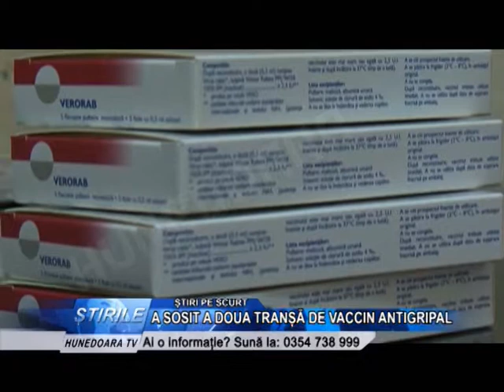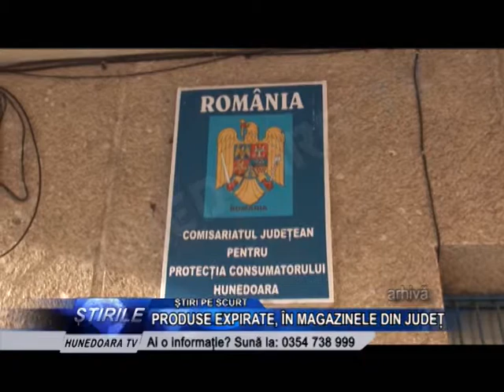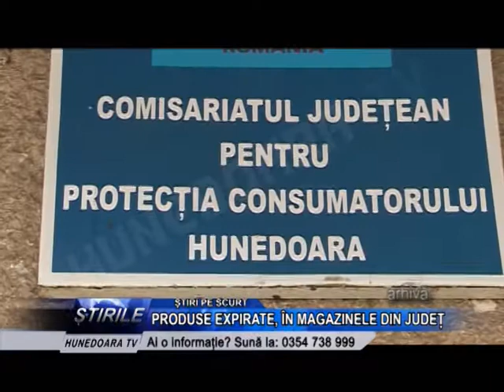Știri pe scurt